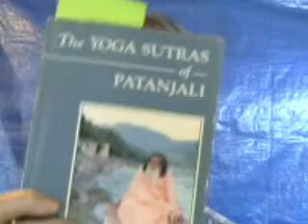How Self Realization feels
This video talks about the flow of energy with in the the body and how you feel connected in an intimate way to everything.